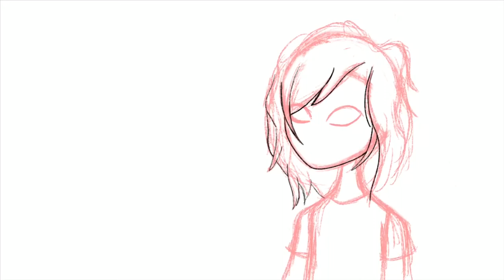[13+]Anne|Speedart 25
Um...

Hi...

I’ve been...

Gone...

XD

Heyo webworms! Anne here!

Jeez- has it really been over two weeks??

Sorry qwq

I didn’t forget about y’all, I just haven’t had the motivation to upload or do anything. I’m okay tho. I didn’t die yet XD.
Sorry for leaving y’all, but you guys probably don’t care anyways XD.

This is just a speedart of Anne, my persona. Both Creepypasta version and UnderTale version. If you got any theories, have at it! Though I haven’t given you guys much to work with yet. I’m not sure if this will be the official design for Proxy Anne, but it’ll do for now.

Also, if I were to let out my backgrounds for my memes, would you guys use ‘em? ;P

If you like the song, please go check her out! She is painfully underrated! Go show some support! Though please don’t spam where you came from, if you’re going to comment, compliment her lovely voice!